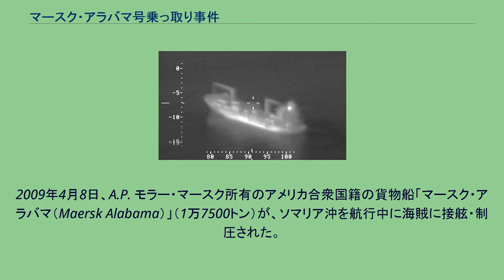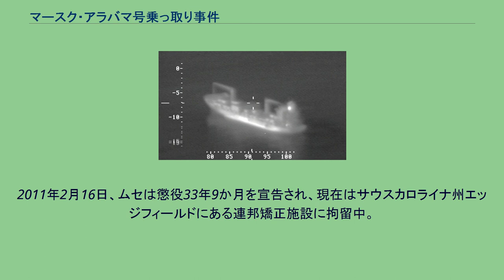マースク・アラバマ号乗っ取り事件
アメリカ合衆国・ソマリア関係
マースク・アラバマ号乗っ取り事件（マースク・アラバマごうのっとりじけん）は、ソマリア沖の海賊によってアメリカ合衆国籍の貨物船「マークス・アラバマ」号が乗っ取られた事件。
拉致された船長を救出するためにアメリカ海軍により救出作戦が実施された。
2009年4月8日、A.P. モラー・マースク所有のアメリカ合衆国籍の貨物船「マースク・アラバマ（Maersk Alabama）」（1万7500トン）が、ソマリア沖を航行中に海賊に接舷・制圧された。
乗員の抵抗により数時間後には奪回され、この際に乗員側は海賊1名を拘束したが、海賊側も乗員の身の安全と引き換えに投降した船長を拘束した。
双方、人質を交換することで解決を図ろうとし、乗員たちは海賊を解放したが、船長は身代金目的の為か解放されず、交渉は失敗した。
同月8日、アメリカ当局は事件解決のため現場海域に海軍の駆逐艦「ベインブリッジ」を派遣し、翌9日には現場海域に到着、FBIにも交渉専門家の派遣を要請した。
同月10日、救命艇に乗せられた船長は脱出を試み海に飛び込んだが、海賊に捕らえられ失敗した。
この間もマースク・アラバマの船主会社であるA.P.モラー・マースク社はアメリカ当局と協力して解放に向けての交渉を継続していた。
アメリカ海軍はさらに強襲揚陸艦「ボクサー」とミサイルフリゲート「ハリバートン」を現場海域に派遣し、P-3哨戒機による上空からの警戒監視も行なわれた。
同月12日午後、アメリカ当局の発表で船長が救出されたことが明らかとなる。
秘密裏にベインブリッジに乗船していた対テロ特殊部隊が約20m離れた救命艇に乗っていた海賊達を同時狙撃し3名を殺害、船長は無事に救出された。
交渉のためベインブリッジに乗艦していた海賊1名は逮捕された。
救出された船長はベインブリッジの搭載艇に収容され、のちにヘリコプターで「ボクサー」に移送された。
拘束された海賊1人は、同月21日にアメリカ本国に移送され、ニューヨーク南部地区連邦地方裁判所で「国際法上の海賊行為」の罪などで裁判にかけられることになった。
最初に捕らえられたとき、アメリカ当局は、「彼は16歳から20歳であり、彼の名前はアブドゥル・ワリ・イムシである」と述べた。
この際、彼の母親であるアダール・アブドゥラマン・ハッサンは、AP通信との電話インタビューで、アメリカ当局が主張する彼の名前と年齢の両方が間違いだと述べた。
彼女は息子がたった16歳であり、彼の名前はアブディ・ワリ・アブディ・カディル・ムセであると述べた。
また、BBCとのインタビューで、ムセの母親は、彼は裕福な無名の犯罪者によって海賊活動に誘惑されたと主張して、息子を解放するよう米国政府と大統領に訴えた。
21日当日、ムセの年齢が推定15〜17歳であると主張されたが、裁判所判決で、彼は18歳未満ではなく成人として裁判にかけられる可能性があると判断された。
訴状は、「強制的に船を接収した罪」「人質誘拐の罪」および「銃火器関連の告発」。
最大4回の終身刑判決の可能性があった。
米国の連邦刑務所では、海賊行為の容疑には仮釈放なしの終身刑が義務付けられている。
2009年5月19日、ニューヨークの連邦大陪審は、ムセに対して10件の起訴内容で刑事起訴した。
2010年5月18日、ムセはハイジャック、誘拐、人質罪で有罪を認めた。
司法取引として、海賊行為と銃火器の所持の罪は起訴を取下げられた。
2011年2月16日、ムセは懲役33年9か月を宣告され、現在はサウスカロライナ州エッジフィールドにある連邦矯正施設に拘留中。
釈放予定日は2038年4月13日。
本事件については、『キャプテン・フィリップス』というタイトルで映画化された。